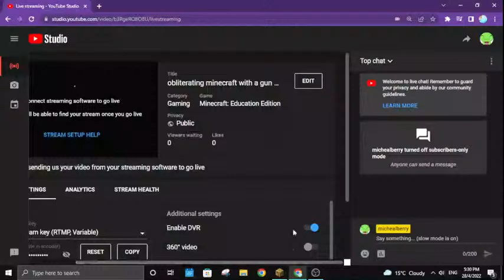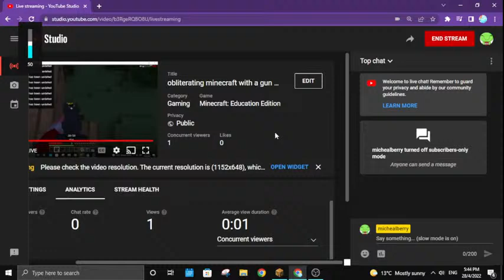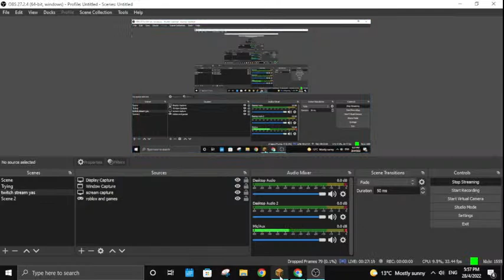breaking minecraft using insane guns w/ felix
also like for potatoes + bananas + CONTENT